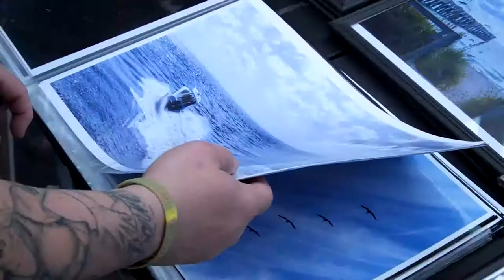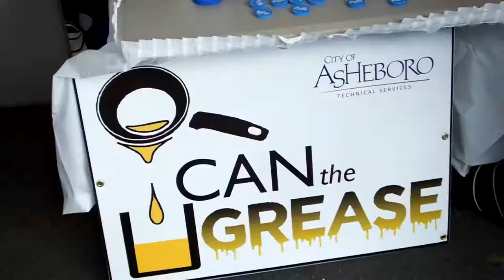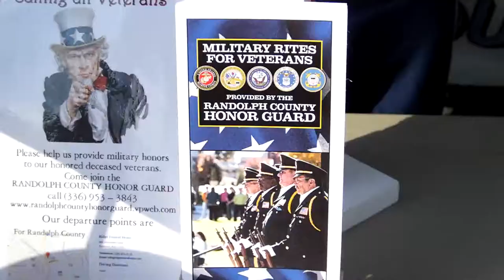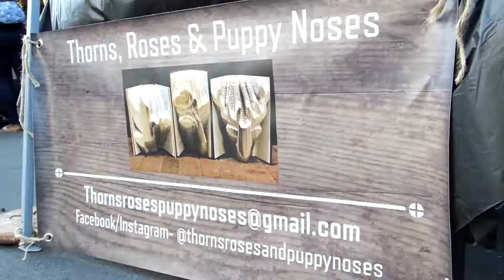Street Festival Fun with the Fuji HS50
A quick tour of the sights and sounds of one of the oldest street festivals in America.